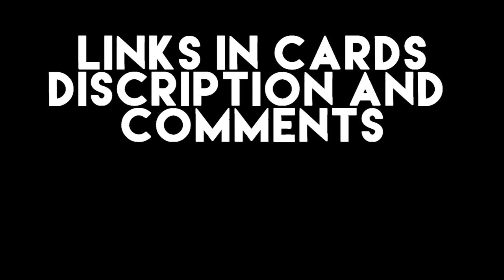ᴀ ғʀᴇᴇ ᴍᴀɴ ᴏʀ ɴᴏᴛ ᴛʀᴀɪʟᴇʀ